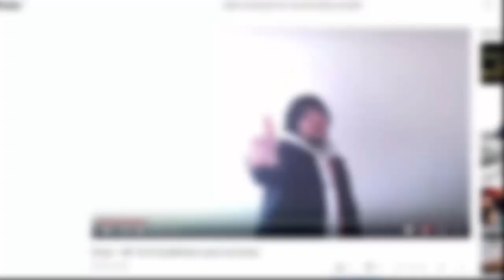Die ETWAS hektisch erstellte Lucky Loser Analyse!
Yesjo sorry, dass es das ist was es ist... Naja die wichtige Info habt ihr ja :D

Hintergrunvideos sind :
Die VBT 2018/19 64stel Runden von...
...Chay
...Dupash
...boboblocksberg